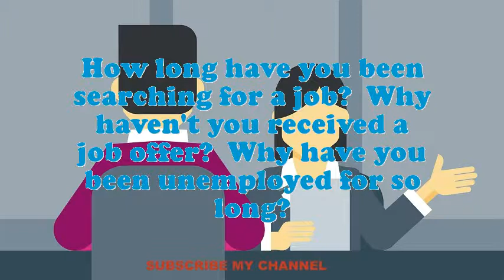Top Inventory Control Executive interview questions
Interview Questions for Top Inventory Control Executive.What are you doing if you worked as an Top Inventory Control Executive?How prolonged do you plan to stay at company if offered the Top Inventory Control Executive position?What encouragement preparation would you demand being capable to do this Top Inventory Control Executive job?What extreme challenges presently do you think an Top Inventory Control Executive is facing?Give me an example of a stressful condition for Top Inventory Control Executive?